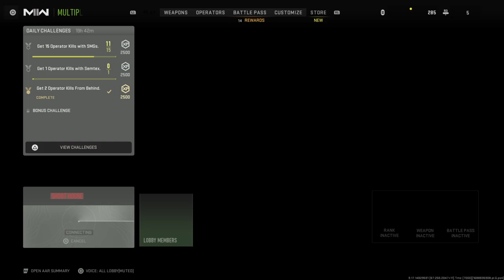Call of Duty®: Modern Warfare II- Shoot house - Team Deathmatch